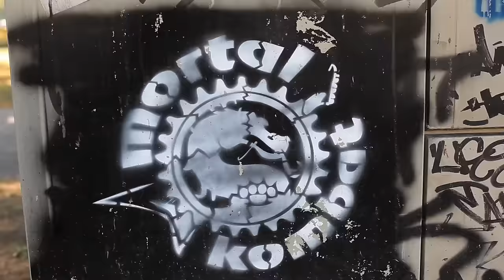Mortal Kombat - Mala (Brkovi obrada)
- Tekst: Vedran Pehar
- Muzika: Brkovi
- Aranžman: Mortal Kombat
- Producent, miks i master: Miloš Mihajlović